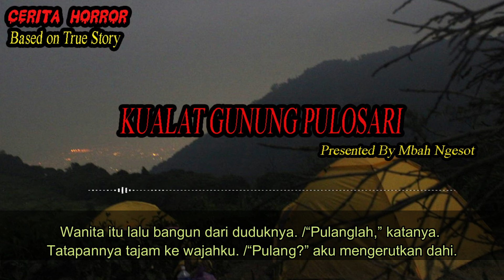CERITA HORROR KUALAT GUNUNG PULOSARI PART 1 KAMI KUALAT STORY BY MBAH NGESOT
CERITA HORROR KUALAT GUNUNG PULOSARI 2 PART 1 PENDAKIAN KEDUA STORY BY MBAH NGESOT

Credit to :  @MBAH NGESOT

Salam sejahtera bagi kita semuanya, Rahayu, Om Swastiastu, Namo Buddhaya, Salam Kebajikan.

Selamat datang di Channel Cerita Horror
dalam channel ini saya akan membawakan berbagai cerita kisah nyata maupun yang masih menjadi misteri.
Terlepas dari semua itu, Channel ini memberi banyak pelajaran bagi kita untuk selalu menjaga sikap, tutur kata serta perbuatan dimanapun kita berada, karena setiap sudut dimuka bumi ini terdapat makhluk "lain" seperti pribahasa ini DIMANAPUN BUMI DIPIJAK DISITU LANGIT DIJUNJUNG.

Tonton juga Kisah ini